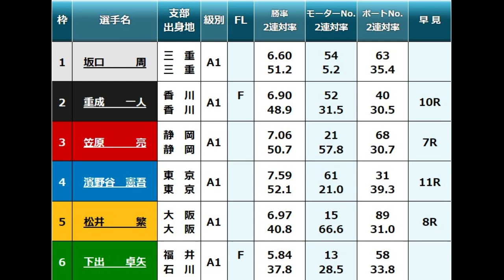【G1からつ競艇】 ⑤松井動いて出番ありか？チルト2⑥下出卓矢、注目レース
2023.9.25からつ競艇GI全日本王者決定戦（開設70周年記念）初日3R
①坂口周②重成一人③笠原亮④濱野谷憲吾⑤松井繁⑥下出卓矢